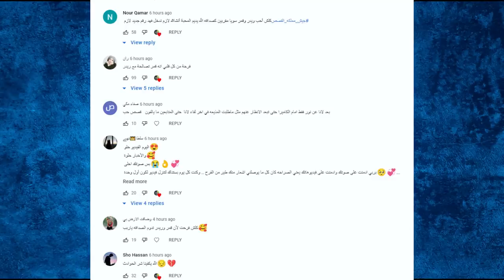فضيحة دليل حب نور مار ولانا محمد وفضيحة نور ستارز وزواج قمر الطائي تعود لنور مار وحقيقة اياتي ؟!؟